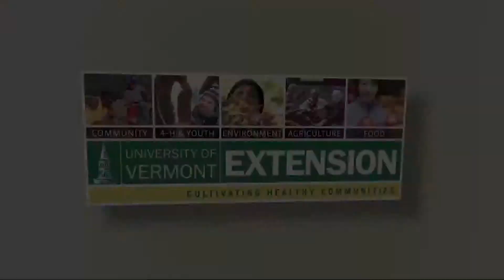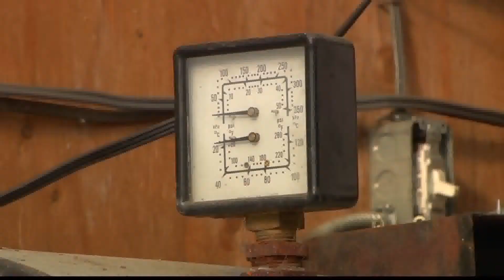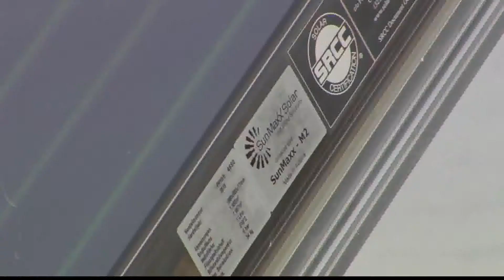5/13/15 VT's On-Farm Energy Success Stories (Part Two) on Across The Fence